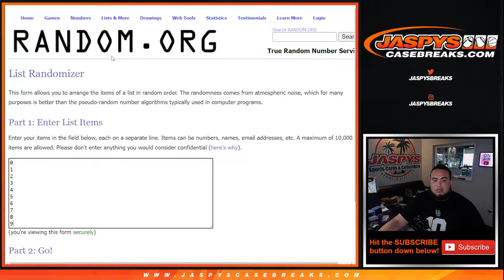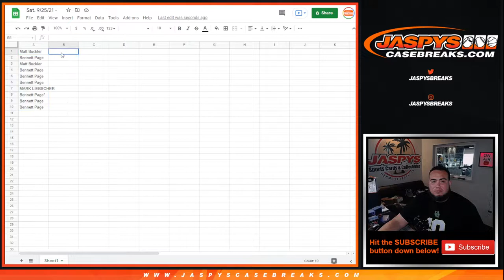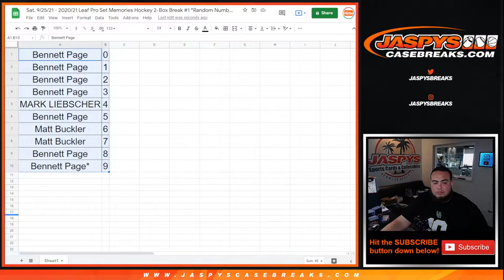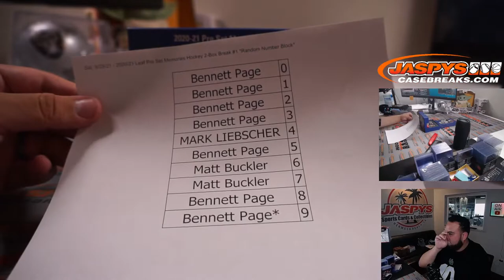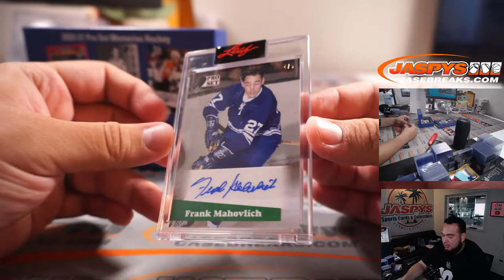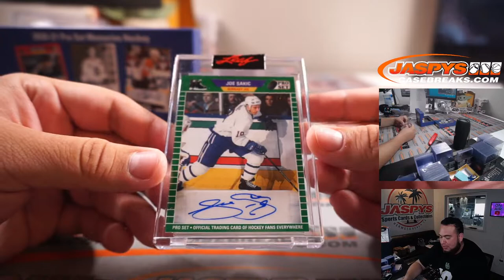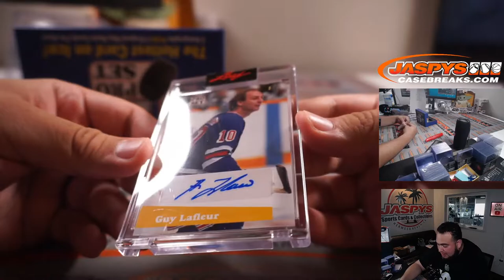Sat. 9/25/21 - 2020/21 Leaf Pro Set Memories Hockey 2-Box Break #1 *Random Number Block*